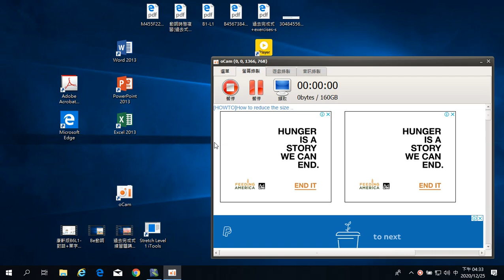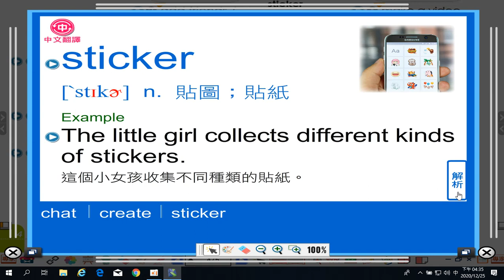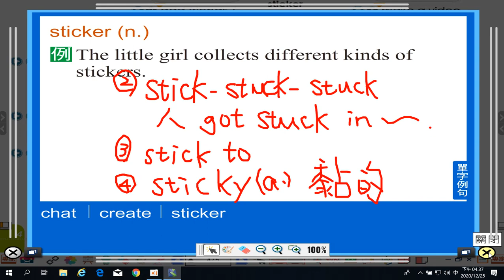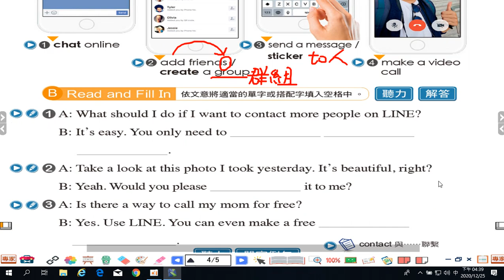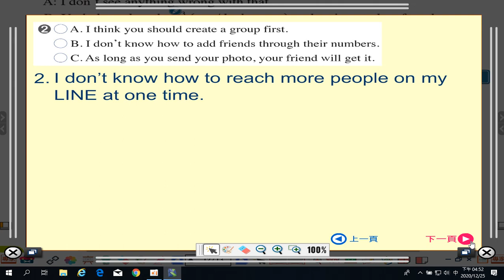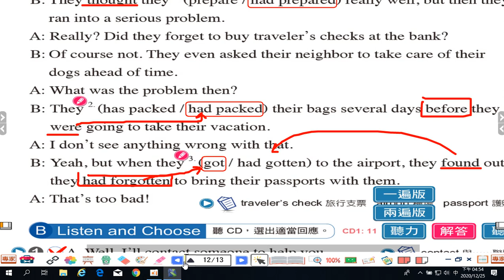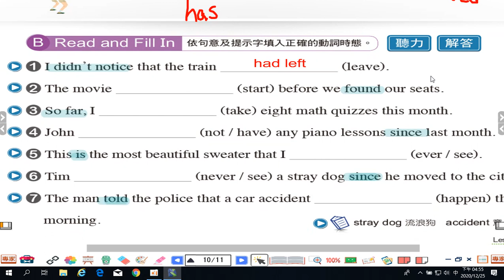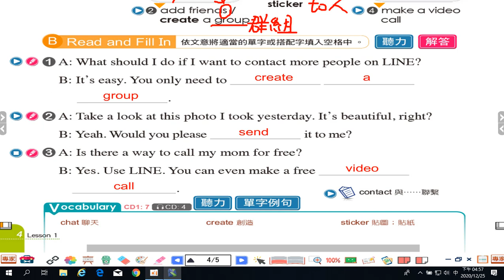康軒版B6L1 課本練習題含聽力 P.4~P.12(20201225)